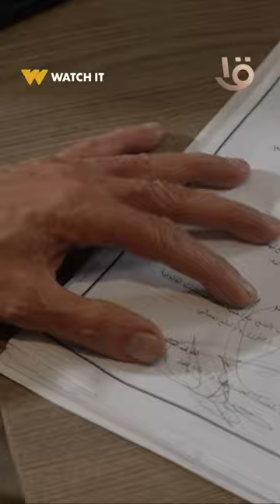اللحظة التاريخية دي مش بتتشاف 😉 .. بتتحس بس 🙊😂